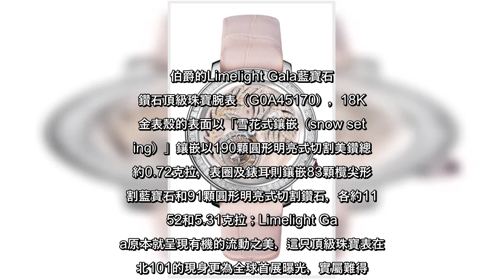✅ 2020年首場的大型精品活動正從今日開始，於台北101盛大舉辦。集結18個頂級珠寶品牌，空間包含四樓與一樓三大場域的「2...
✍  2020年首場的大型精品活動正從今日開始，於台北101盛大舉辦。集結18個頂級珠寶品牌，空間包含四樓與一樓三大場域的「2020 World Masterpiece大師之作」珠寶鐘表大展，其中並有多件頂級珠寶腕表，展現或溫柔婉約、或壯闊玫麗的珠寶金工之美。    海瑞溫斯頓（Harry Winston）在四樓中庭廣場的現場櫥窗中，帶來一件Ultimate Adornment系列Caftan鑽石項鍊是為本次亮點，同時Rosebud heart高級珠寶腕表，以紅色鱷魚皮表帶和愛心形狀的白金表殼，散發強烈的Art Deco裝飾之美，Signature Lace頂級珠寶時計則似一件服貼的珠寶手環，展現精湛的珠寶金工，又具織物般的編織與柔軟。  伯爵的Limelight Gala藍寶石及鑽石頂級珠寶腕表（G0A45170），18K白金表殼的表面以「雪花式鑲嵌（snow setting）」鑲嵌以190顆圓形明亮式切割美鑽總重約0.72克拉，表圈及錶耳則鑲嵌83顆欖尖形切割藍寶石和91顆圓形明亮式切割鑽石，各約11.52和5.31克拉；Limelight Gala原本就呈現有機的流動之美，這只頂級珠寶表在台北101的現身更為全球首展曝光，實屬難得。    寶詩龍（Boucheron）先前發表的Plume de paon問號項鍊，以自然生動的黃金羽毛與雕刻令人驚豔不已，現場更有一只孔雀羽毛陀飛輪腕表，在表面以寶石鑲嵌展現羽毛飄逸的空靈意象，同時Boucheron的101店上也備有數十件頂級珠寶作品，呼應本次大賞的珠寶workshop貴賓欣賞，並提供店上的貴賓預約鑑賞。PIAGET Extremely Piaget系列高級珠寶手鐲腕表，散發鮮明的1960、1970年代風韻。。記者釋俊哲 / 攝影。Boucheron，Epure d'Art系列Plume de Paon孔雀羽毛陀飛輪腕表，白金、玫瑰金，43毫米，鑲嵌365顆鑽石，約770萬元。圖 / Boucheron提供。Harry Winston，Rosebud heart高級珠寶腕表，愛心型白金表殼，時間顯示，珍珠母貝表面，價格店洽。圖 / Harry Wisnton提供。位於四樓廣場中庭的「莫內珠寶秘境」，像一方法式浪漫花園，讓人於其中盡情欣賞包含Harry Winston、Boucheron等頂級珠寶作品。圖 / 台北101 ...